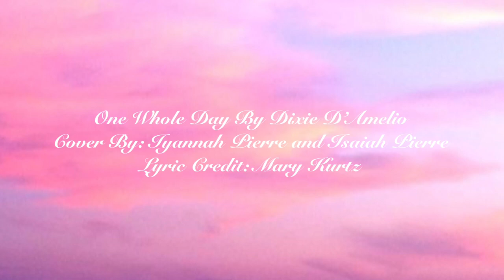DIXIE D'AMELIO - ONE WHOLE DAY COVER FEAT. WIZ KHALIFA REMIX | Iyannah Pierre (Lyrics: Mary Kurtz)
✰Hey everyone! Today's video is a cover by Iyannah Pierre and Isaiah Pierre of Dixie D'Amelio's song One Whole Day Feat. Wiz Khalifa (Remix) with (Lyrics: Mary Kurtz). Don’t forget to give this video a thumbs up, subscribe to my channel for more, and turn on my post notifications to be notified every time I post a new video! Thank you guys so much for watching, I truly appreciate all of the support! Thank you so much for 2.77K! I love you! :)✰

✰Category
✰Howto & Style